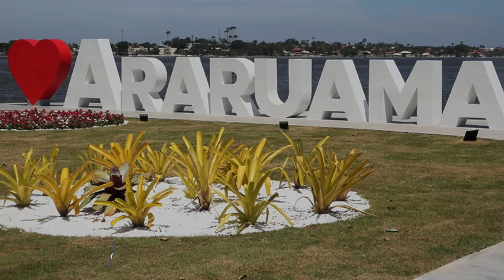Extremófilos: a vida em ambientes extremos | Papo Ciência | Ep. 04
Você sabia que a vida pode acontecer na boca de um vulcão, em uma geleira, em locais onde existe muita acidez e até no deserto de sal? Neste espisódio, iremos apresentar algumas formas de vida que habitam lugares extremos, inimagináveis para o desenvolvimento humano. Esse microorganismos possuem adaptações incríveis para driblar as condições inóspita desses ambientes, e são excelentes modelos para entendermos a vida primitiva na Terra.

Na segunda temporada do Papo Ciência, iremos explorar o Universo com os maiores pensadores e astrônomos ocidentais, partindo das grandes perguntas da humanidade: De onde viemos? Há vida fora da Terra? Como o Universo é formado? Serão dez episódios em que iremos imergir nas profudenzas da Terra até os lugares mais longínquos e abstratos do Universo, buscando compreender como a vida e seus elementos essenciais se formam e se comportam nos mais variados ambientes. Já se questionou sobre a origem de tudo, admirou a beleza e a imensidão do céu, ou contemplou a vida buscando entender a sua existência? Então você está no lugar certo!